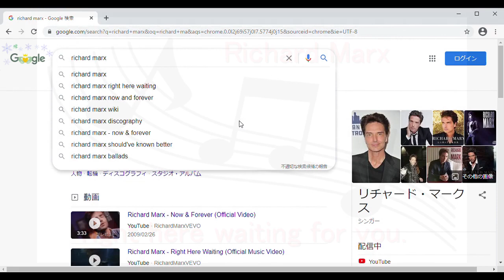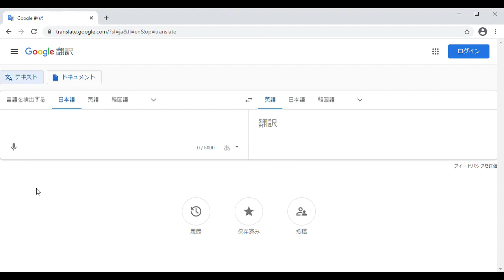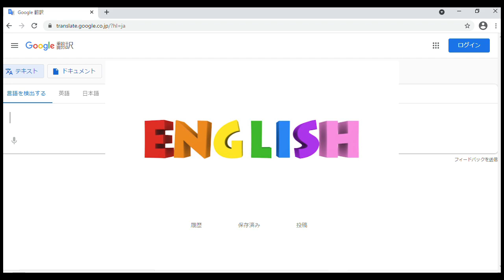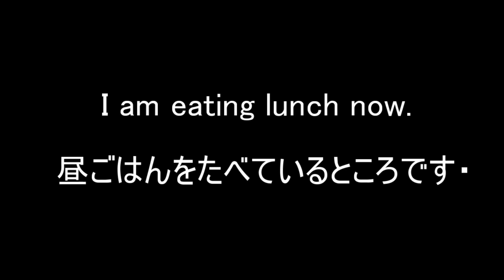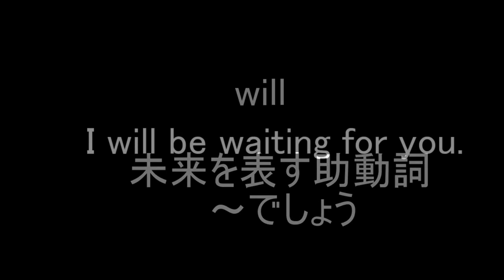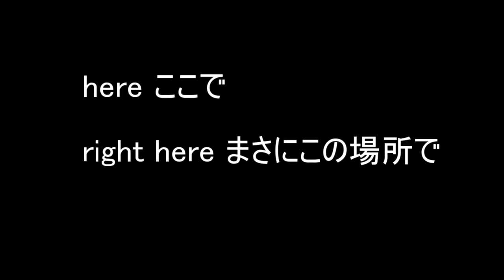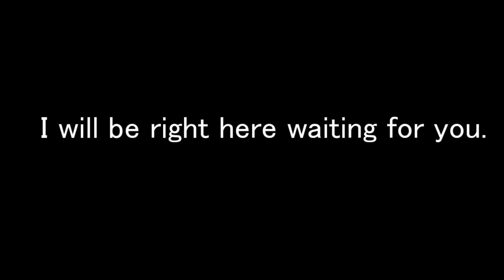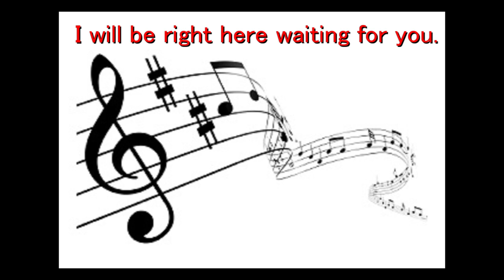【英語の歌詞から】google翻訳も使って学んでみよう！【現在進行形】やカッコい言い方もわかる！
今回はリチャード マークスの歌 "right here waiting"を使って日本人の苦手な言い回しをやってみます。現在進行形の未来形や熟語、強調する言い方など色々と学べます。たった一文なんですが中身が満載で覚えることも多いと思います。皆さんこれを見て頑張ってください！